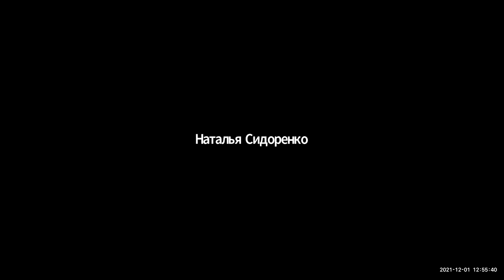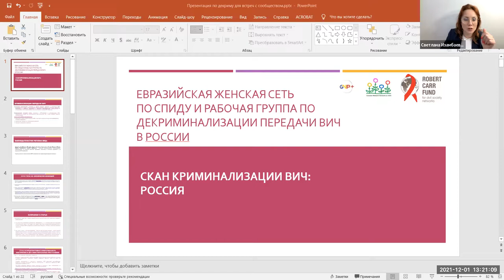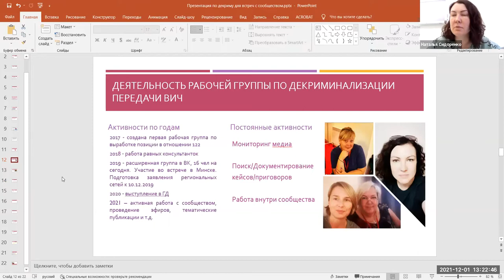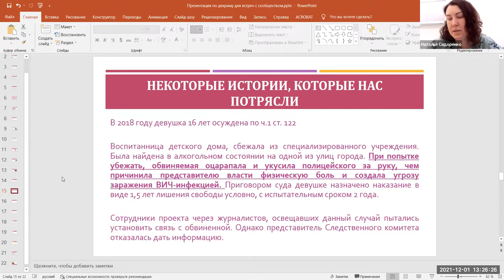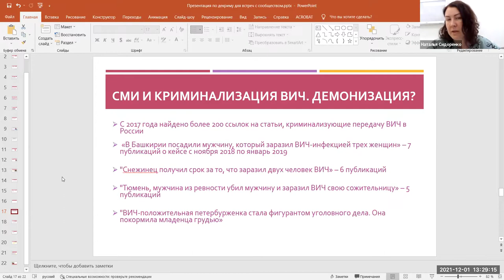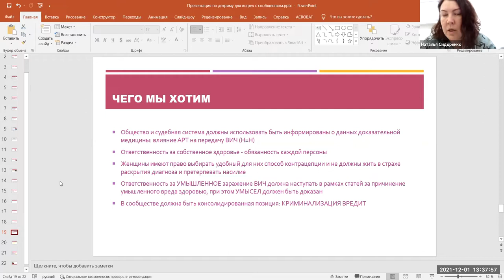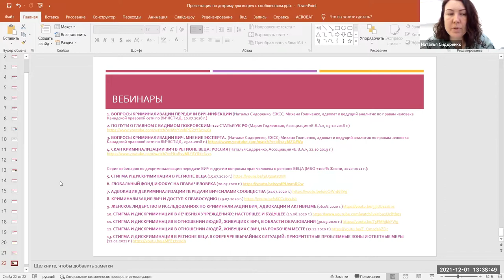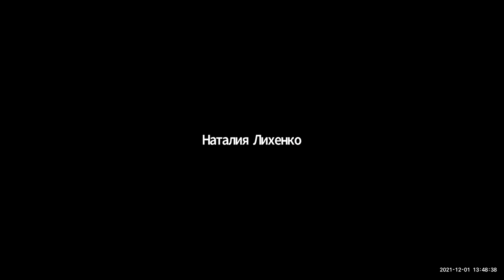Скан криминализации передачи ВИЧ